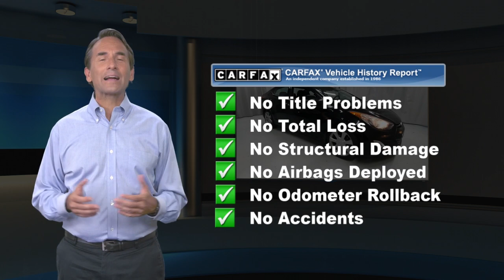Used 2013 Hyundai Elantra Limited PZEV, Lester, PA 4401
[RLVID:667:d730559fda383233:6e198bc854cf4f97:1]